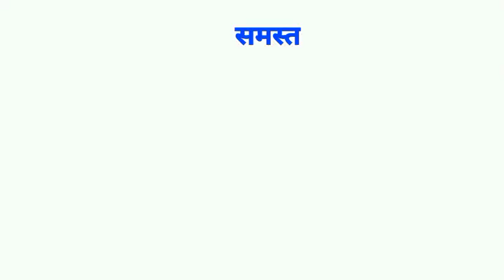मऊरानीपुर!डॉ रश्मि आर्य नवनिर्वाचित विधायिका जी के विजय जुलूस में हजारों का जन सैलाब/नरेश अग्रवाल